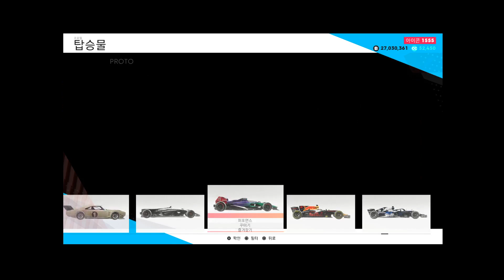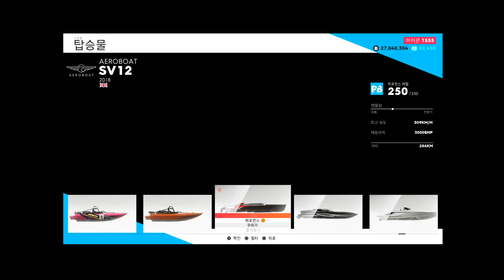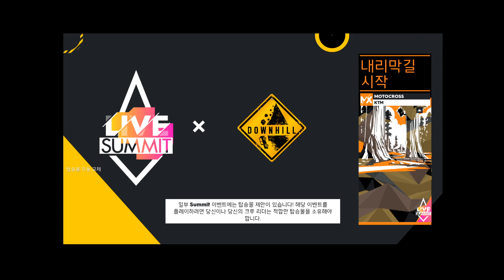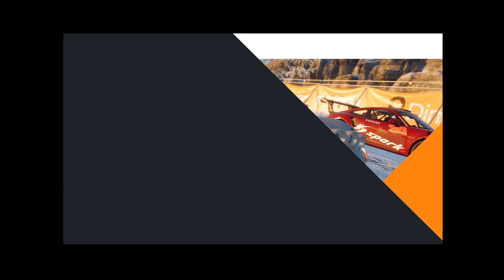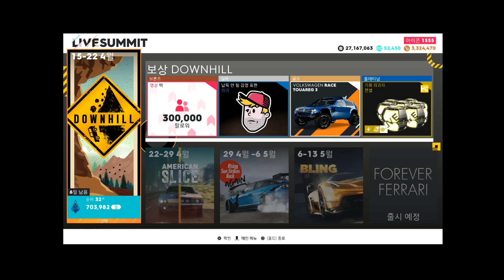The Crew2 - New Item & Live Summit Downhill (15/Apr)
더 크루2 - 새꾸미기 아이템 & 라이브 써밋 다운힐 (4월15일)